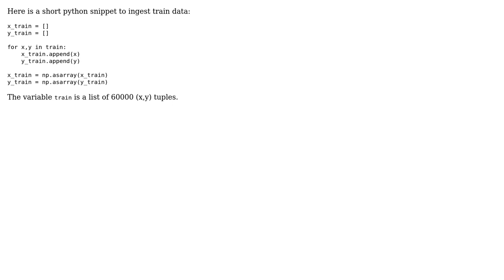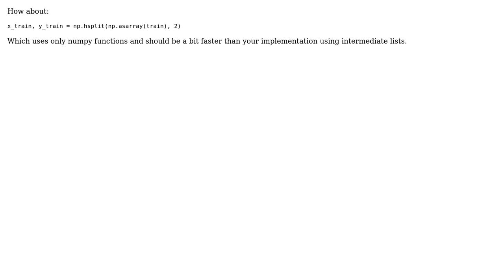Code Review: Efficient implementation of aggregating test/train data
With thanks & praise to God, and with thanks to the many people who have made this project possible! You are responsible for your own actions.